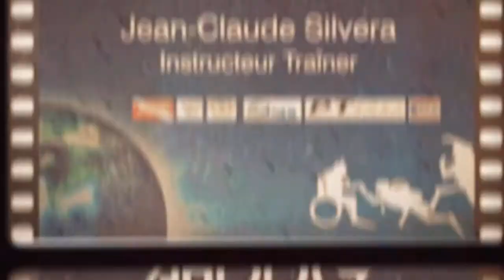Plongée solo du 12.11.2020